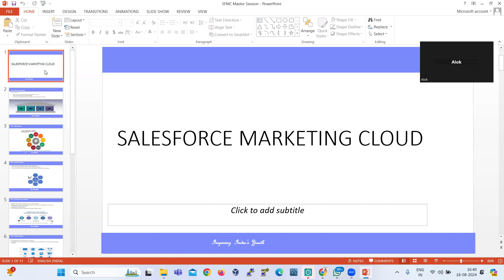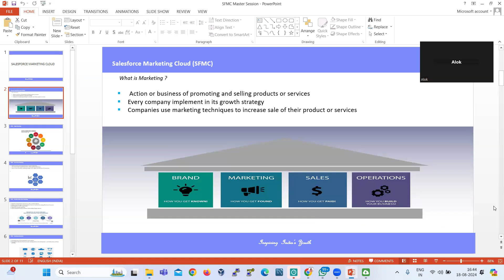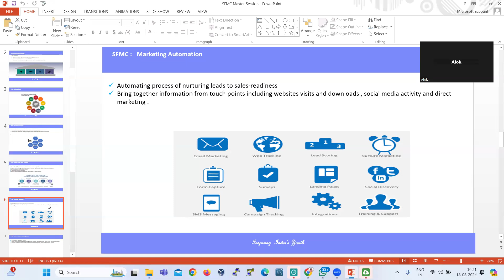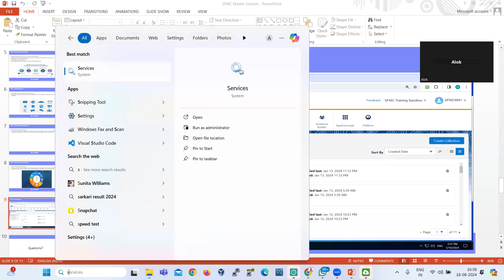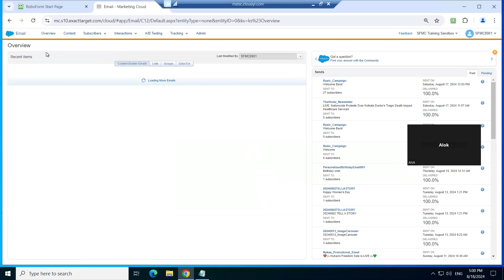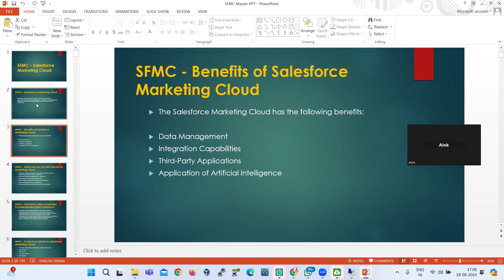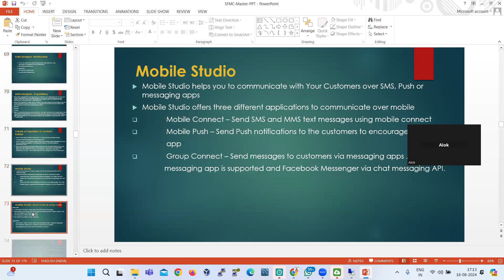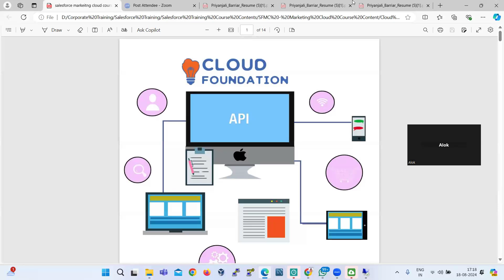SFMC - Salesforce Marketing Cloud | Build Your Career in SFMC| Be Train from International Trainer